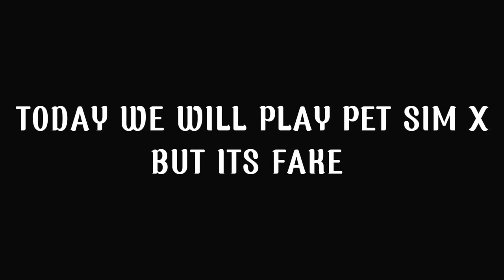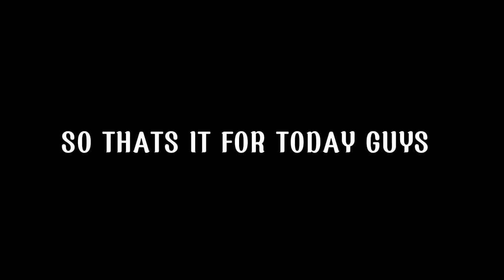I PLAY PET SIMULATOR Z AND THIS WHAT HAPPENED.........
This is fake pet simulator x and its pet simulator z
I play this its really look alike pet simualtor x and this is the game